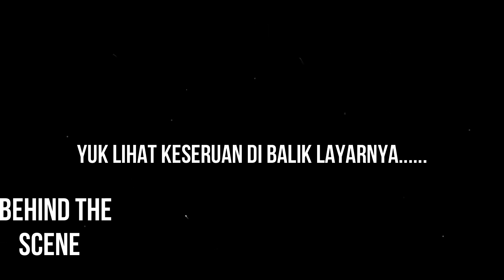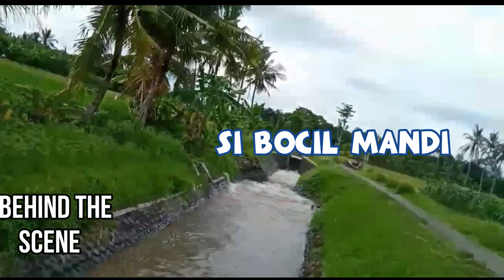Tragedi Kamera Terjatuh Saat Shooting || BTS Eps.09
Video ini dibuat untuk menghibur dan hanya entertainment saja, dan semoga dapat menghibur teman teman semua. Tidak lupa saya ucapkan terimakasih untuk semuanya yang sudah mendukung channel ini sehingga bisa berjalan dengan lancar.
Kunjungi Instagram Kami @kresekofficial
Kresek Official Production
Banyuwangi, ID 68471